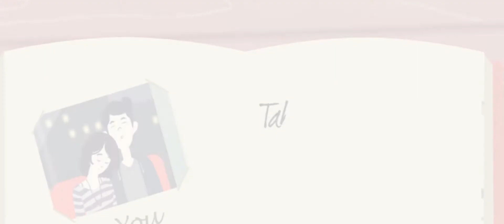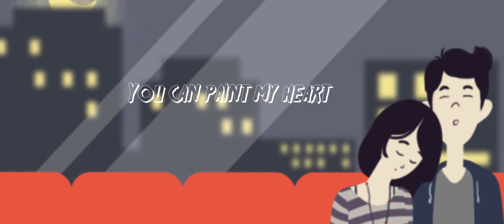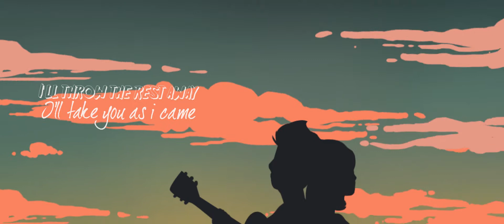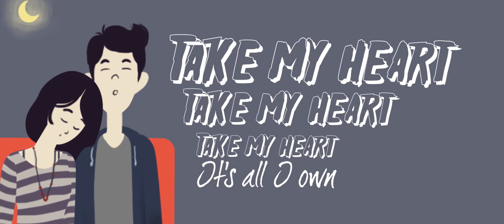Jayson Angove - Take Me As I Am (Lyric Video)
Official lyric video for, "Take Me As I Am" by Jayson Angove.

Made by: Scott Rudd